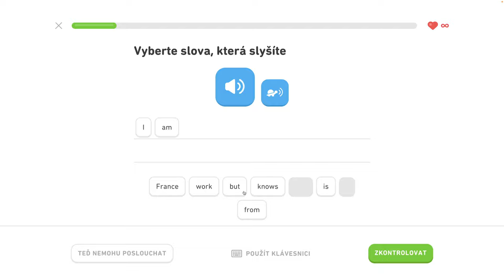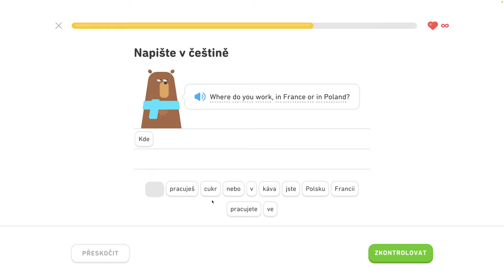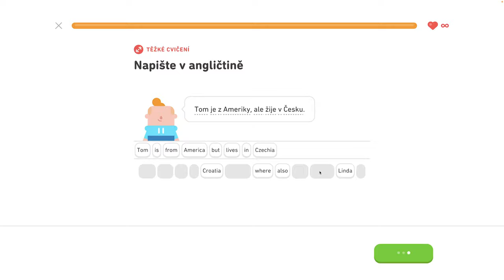🇺🇸 S1, J3 - Naučte sa prítomný čas 4/5 - Naučte sa prítomný čas, spoznajte priateľov na večierku